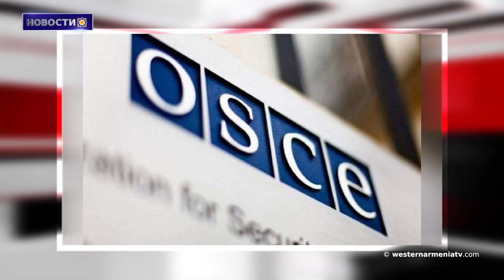Турки сбежали, наши ребят преследуют их.Новости 31.10.2020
1. «Армяне Арцаха борются за свое существование. Франция должна им помочь "Фигаро"
2. «Турки сбежали, наши ребят преследуют их». Рудик Хюснунц о ситуации у Шуши
3. В результате встречи с сопредседателями Минской группы была достигнута договоренность не наносить удары по гражданскому населению
4. Опасные последствия применения белого фосфора в Арцахе
5. Около 50 турок вторглись в католическую церковь в Вене
6. Подготовлен проект по восстановлению 1200-летней церкви в провинции Харберд Западной Армении